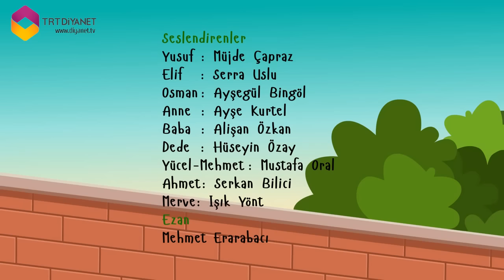Yusuf'un Dünyası - Uzun Metraj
Yusuf'un Dünyası çocuklara dinimizin temel öğretilerini hayatın içinden örneklerle aktarıyor... Yusuf,dedesi,annesi,babası ve kardeşleriyle yaşadığı tecrübelerini ekranları başındaki akranlarıyla paylaşıyor...